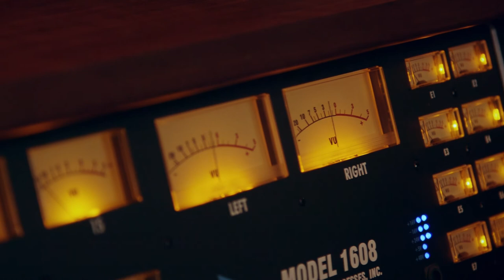Estar Cohen on Live Performance Recording @ Willis Sound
Musician and songwriter, Estar Cohen talks about her experience recording a live album in front of an audience at Willis Sound. The unique service we offer allows musicians to capture their live energy in a controlled studio environment. If you live in the Ann Arbor or Michigan area, this is the next level of show venue.